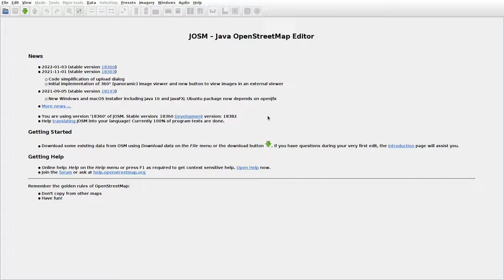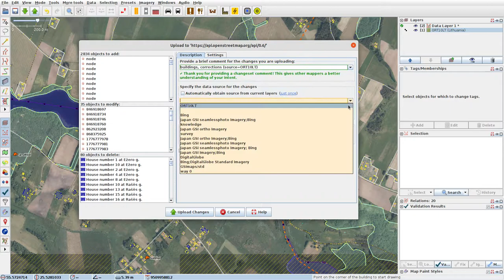JOSMrec1025 2022 02 28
Lithuania. Galeliai, Lukniai, Sprakšiai. Tracing buildings (mainly) in JOSM for openstreetmap.